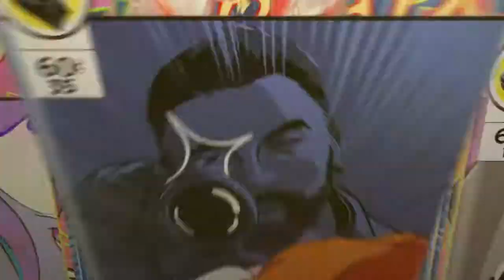WWE2k19|Ronnie Radke vs Eminem